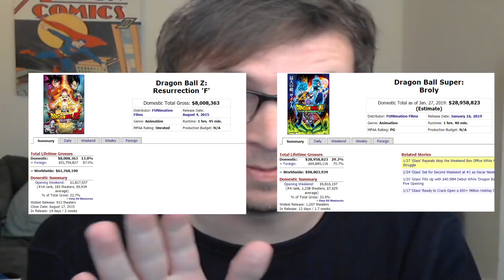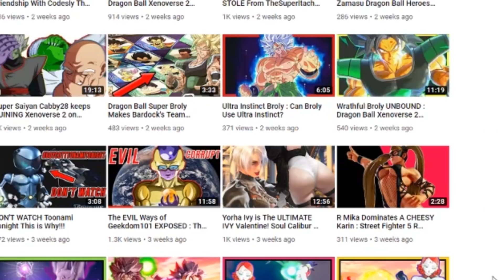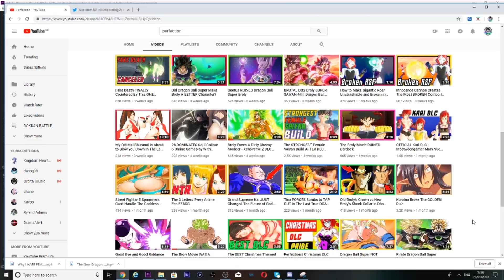ITSANIMEGUY HAS BEEN FOUND! - TheSuperItachi AKA 'Perfection'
ITSANIMEGUY! I found him! This guy just got me, his self righteous tone and his lack of correct information. Just another person not simply expressing their opinions...he has to 'try' to back it up with misinformation XD SIGH Whether he's trolling or attention seeking or even clickbaiting...He's wrong on so many things. ENJOY!

If you wish to donate please click on the following link =]

Xbox One – XandielYT

Go check these guys out -